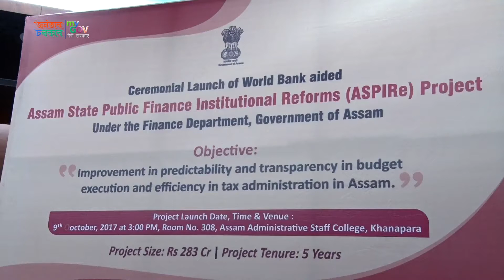Hon'ble Chief Minister of Assam launched World Bank Aided ASPIRe project in Guwahati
A financial reform initiative, ASPIRe aims to improve efficiency in tax administration and predictability and transparency in budget execution.
Addressing the meet, the Chief Minister urged Government departments to take ownership and provide quality governance, delivering efficient and transparent service.